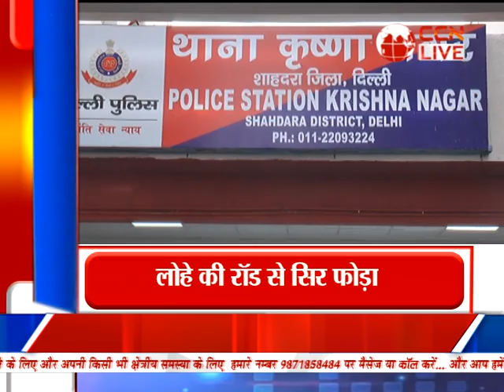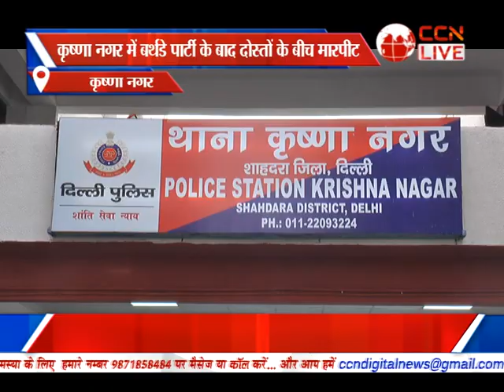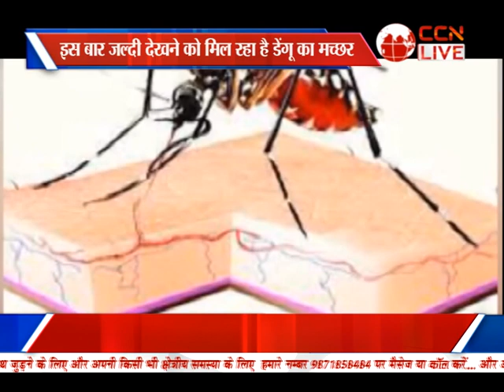Bulletin Poorvi Delhi (18-07-2023)